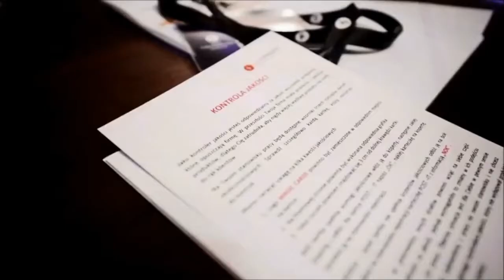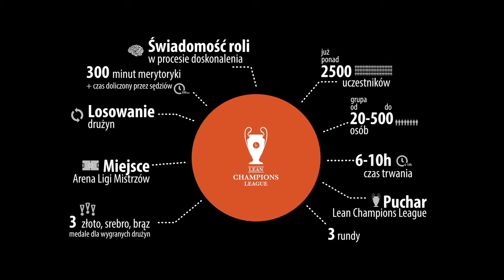Lean Champions Cup by Leanpassion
Zobacz jak wygląda gra symulacyjna Lean Champions Cup, która angażuje zespoły w fantastyczną rywalizację i uczy podstaw lean przez dobrą zabawę! Co o grze mówią uczestnicy? Zobaczcie!